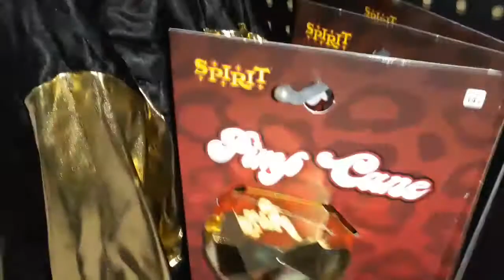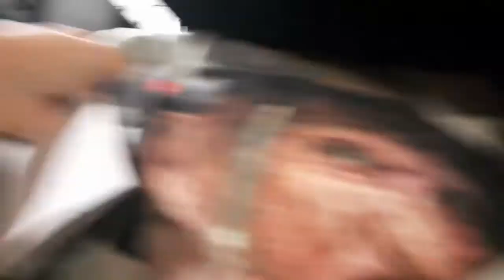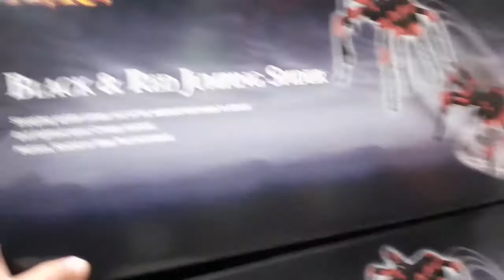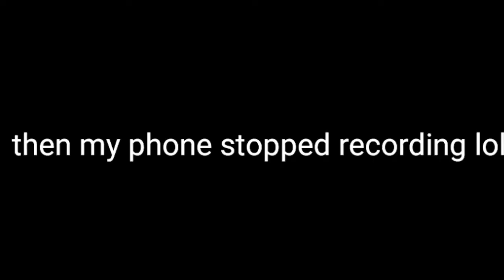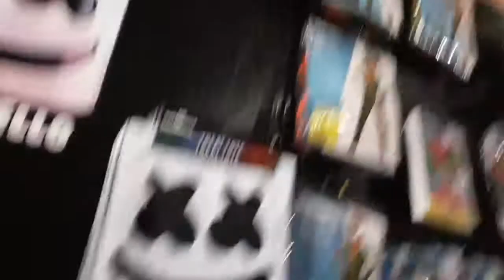Spirit trip 1